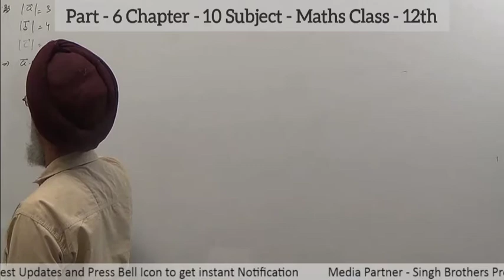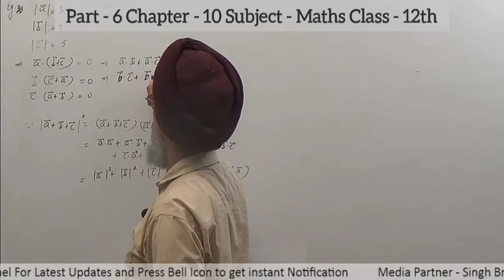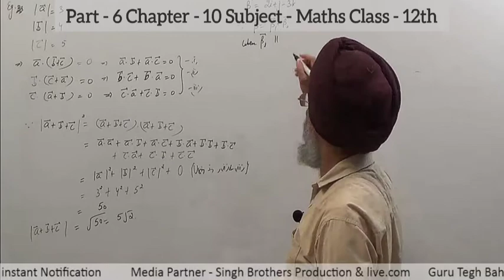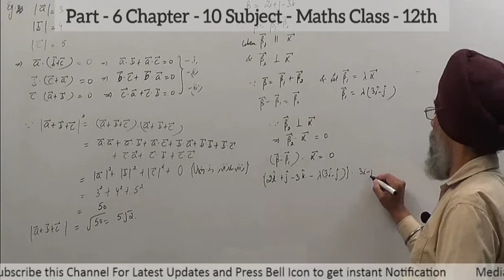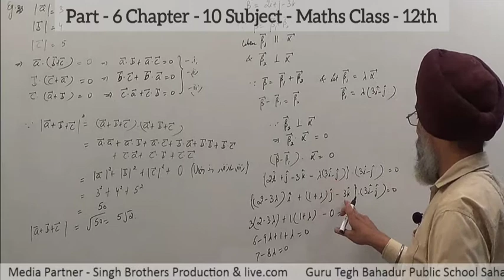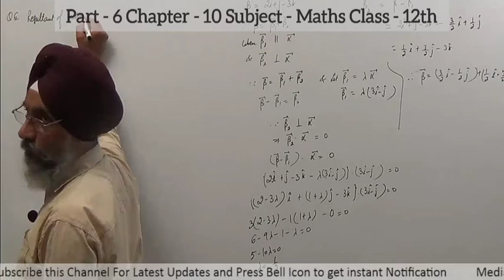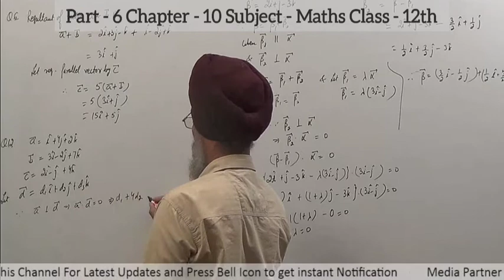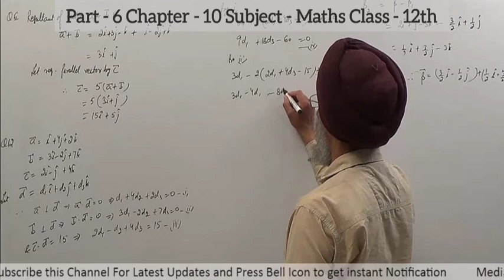Part 6 Chapter 10 Subject Maths Class 12th